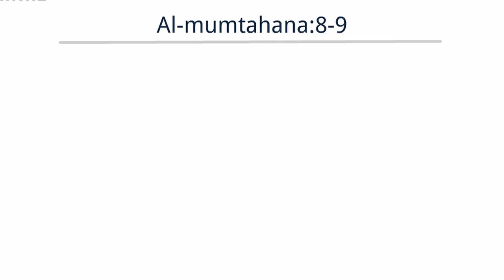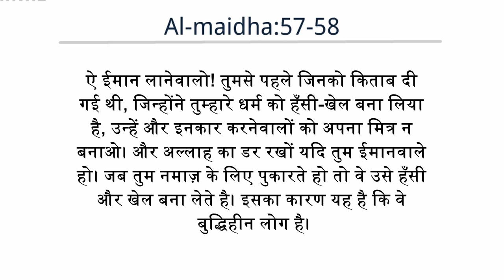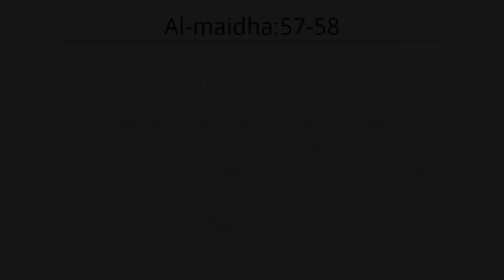Friendship with kafir is haram in Islam?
In this video, we explore the topic of whether it is permissible in Islam for Muslims to befriend people of other faiths, including Hindus. We discuss what the Qur'an and Hadith say about friendship, tolerance, and building meaningful relationships beyond religious boundaries. Islam encourages kindness, respect, and peaceful coexistence with everyone, regardless of their beliefs. We'll look into the core principles of the faith that promote understanding and harmony, and address common misconceptions about interfaith friendships.

If you've ever wondered about what Islam says regarding friendships across religions, this video is for you!

thanks again